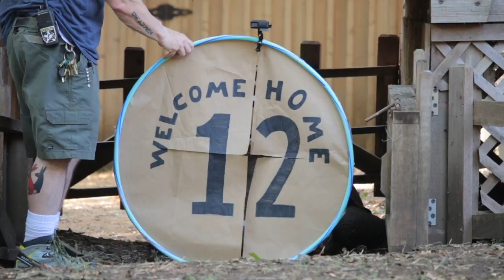Zoo Hosts Welcome Home Party For Tortoise After 16-Months In Hospital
Twelve eased back into his habitat with much fanfare and a couple of dozen people cheered and held signs welcoming him home. (video courtesy: Dallas Zoo)